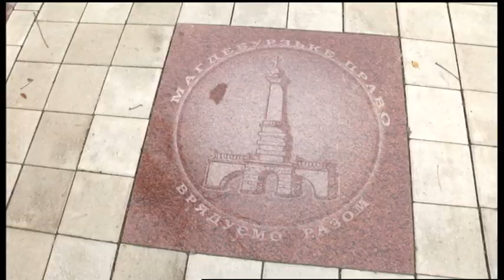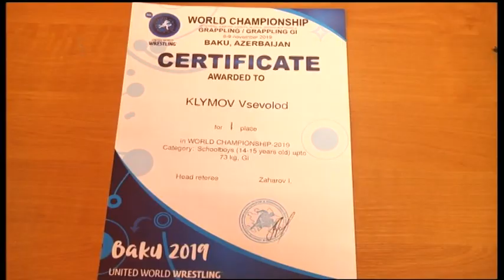12.11.2019. Новини. 13:30